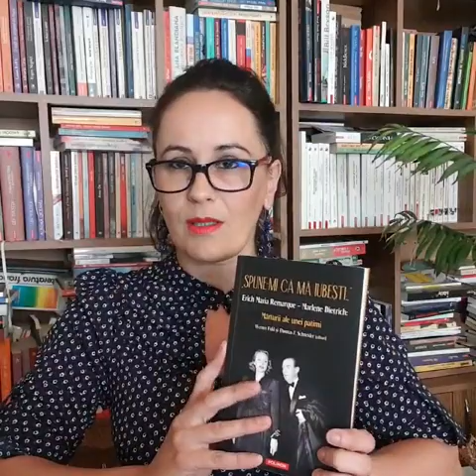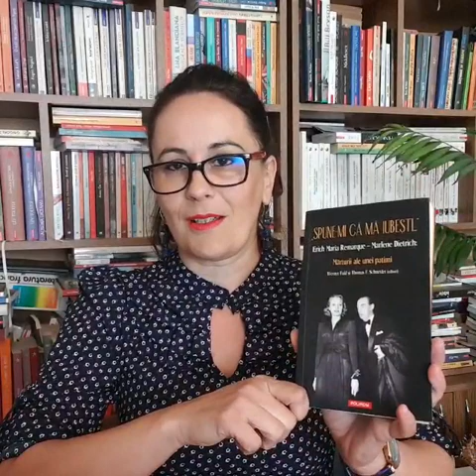Dana Pîrvan recomandă „Spune-mi că mă iubești...”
Dana Pîrvan recomandă „Spune-mi că mă iubești...” Erich Maria Remarque – Marlene Dietrich: Mărturii ale unei patimi, roman aparut la Editura Polirom, traducere din limba germană de Mariana Bărbulescu.

În septembrie 1937 Erich Maria Remarque o întîlnește pe Marlene Dietrich la Lido, în Veneția. Deși nu se văd pentru prima oară, întîlnirea devine începutul unei iubiri îndelungate, pasionale și dramatice, care l-a determinat pe Remarque să-și scrie încîntătoarele și tulburătoarele scrisori de dragoste. În iubirea lui pentru Marlene Dietrich, de care a început să se desprindă la sfîrșitul anului 1940, dar fără să renunțe pe deplin la ea, Remarque a fost partea „mai slabă”. Pasiunea a fost întru totul reciprocă. Amîndoi erau faimoși, independenți financiar, părăsiseră Germania și îi urau pe naziști în egală măsură. Marlene Dietrich corespundea în întregime idealurilor lui Remarque, însă îl supunea permanent chinurilor geloziei.

Werner Fuld și Thomas F. Schneider au adunat, au comentat și au prefațat scrisorile lui Remarque pentru Marlene Dietrich, majoritatea scrise în intervalul 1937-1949, precum și puținele răspunsuri ale actriței. Pe lîngă tonul lor pătimaș, scrisorile se disting printr-un joc cu nume de alint, pseudonime și identități diferite, diferențiate și prin exprimare, vădind astfel potențialul creator al dragostei, precum și preaplinul de iubire al literaturii.